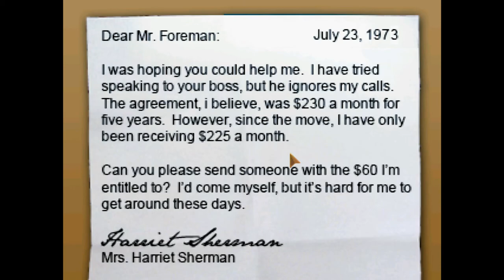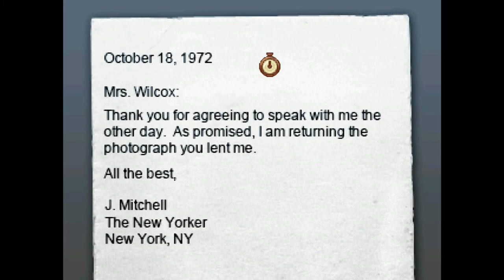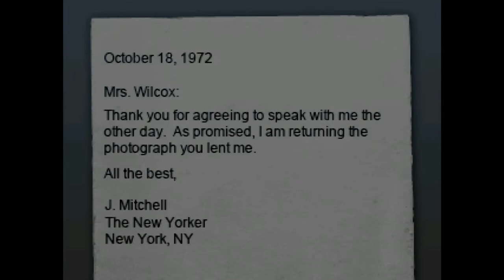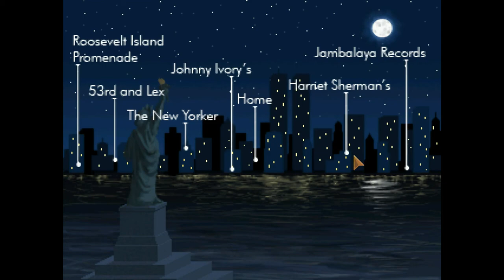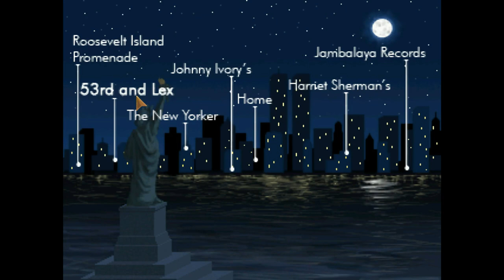Blackwell Unbound [2] - Sending Mrs. Wilcox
We catch a lead and finally get somewhere in these investigations, especially regarding Mrs. Wilcox. It's time for her to go home.